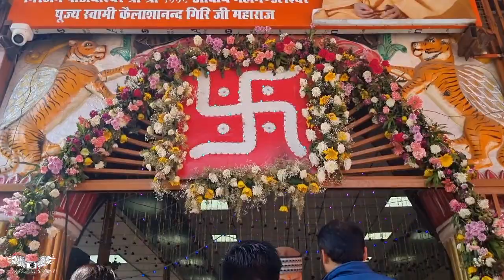श्री दक्षिणेश्वरी काली मंदिर || Shree Dakshineshwari Kaali Mandir || Haridwar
श्री दक्षिणेश्वरी काली मंदिर || Shree Dakshineshwari Kaali Mandir || Haridwar || Har Har Mahadev || हर हर महादेव ||